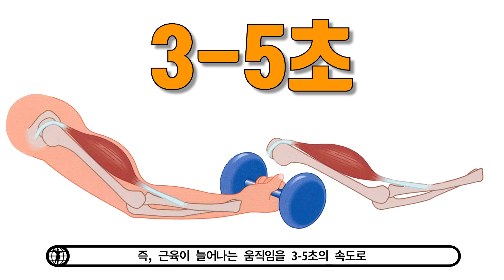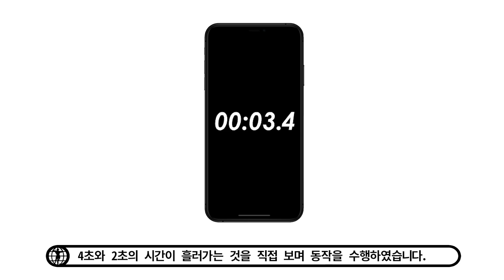네거티브 제대로 하는 법 이제야 알았네...